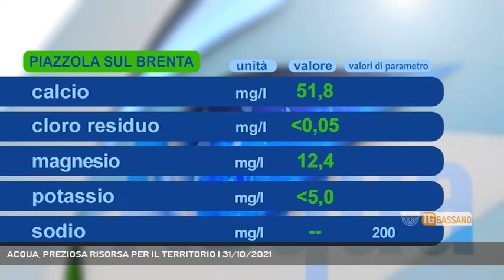ACQUA, PREZIOSA RISORSA PER IL TERRITORIO | 31/10/2021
TG Bassano del Grappa 31/10/2021 - PIAZZOLA SUL BRENTA - Ed ora spazio alla nostra rubrica della domenica dedicata alla salubrità delle acque delle nostre terre. Oggi andiamo ad analizzare i valori del comune di PIAZZOLA SUL BRENTA || Ed ora spazio alla nostra rubrica della domenica dedicata alla salubrità delle acque delle nostre terre. Oggi andiamo ad analizzare i valori del comune di PIAZZOLA SUL BRENTA. (Servizio di Alex Iuliano) - Segui Rete Veneta anche sul digitale terrestre! Visita il sito